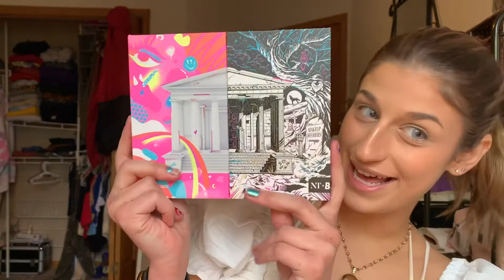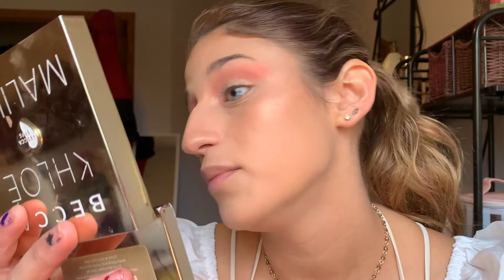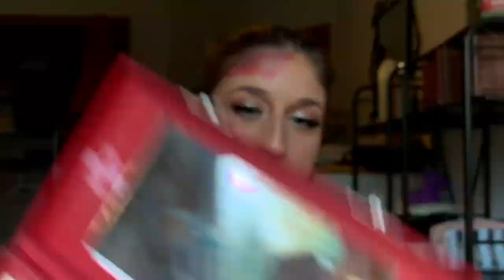(DEAD) PRINCESS PEACH HALLOWEEN MAKEUP TUTORIAL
Hello beauties, how are we??

Today I created a zombie princess peach makeup look for halloween! Special FX has always been a passion of mine & i absolutely LOVE the way this turned out!

If you’re new here, let me know how you liked the video & what you thought of this look! Much love(,:

ZODIAC SERIES LINKS!